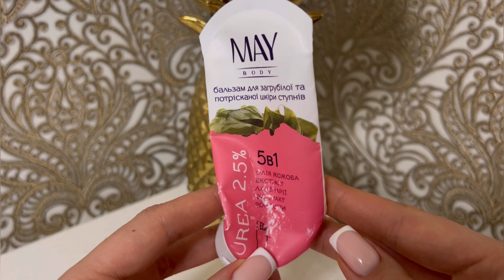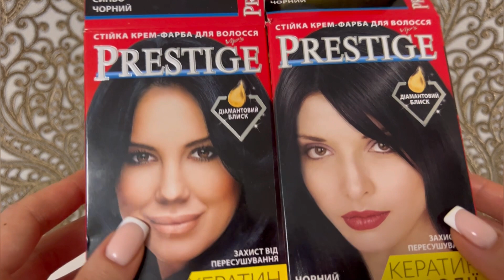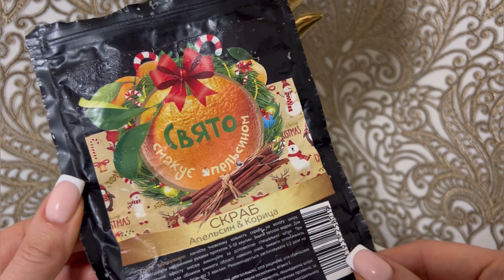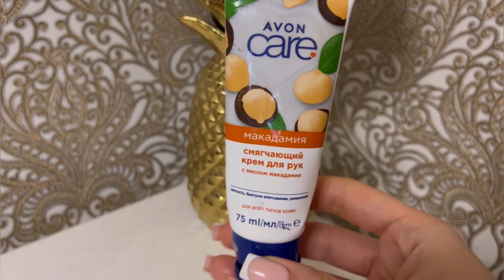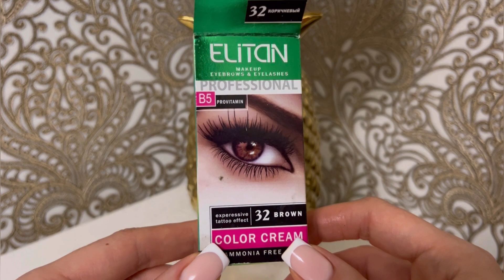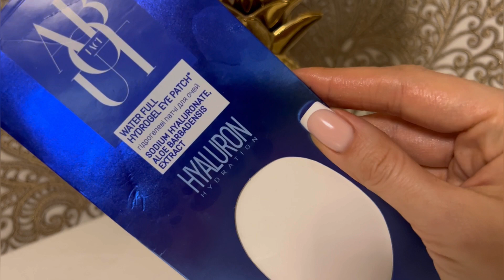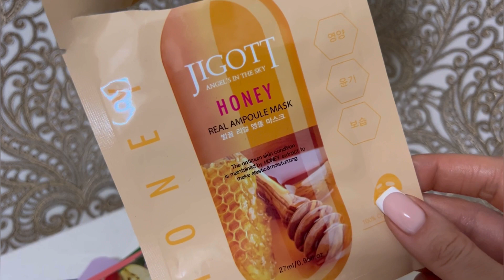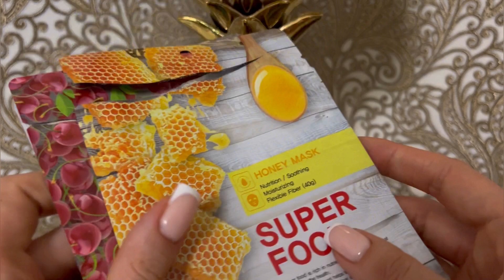Пустые баночки октябрь 2023